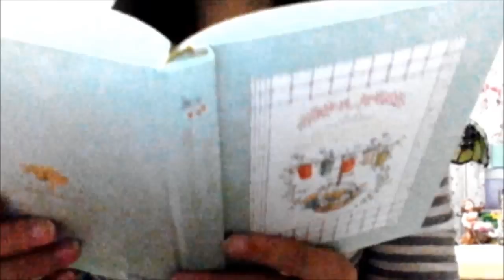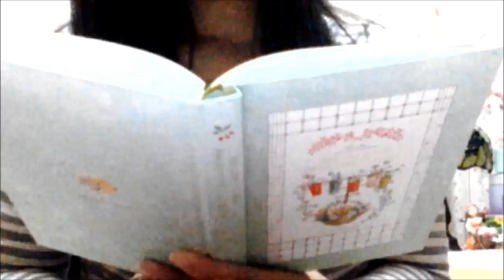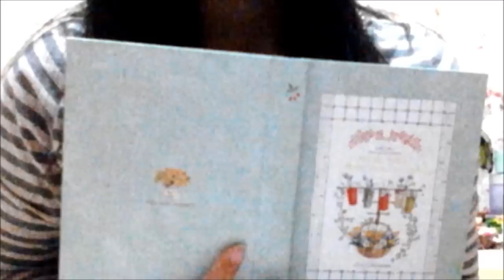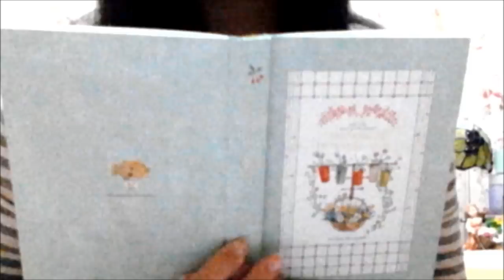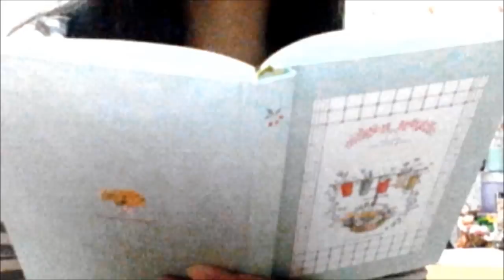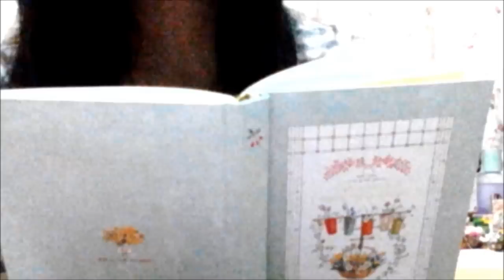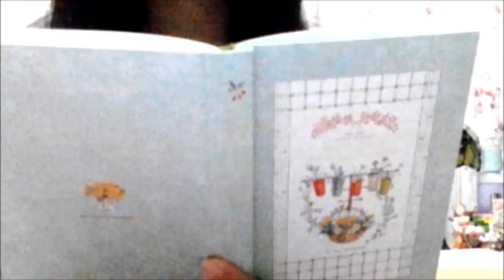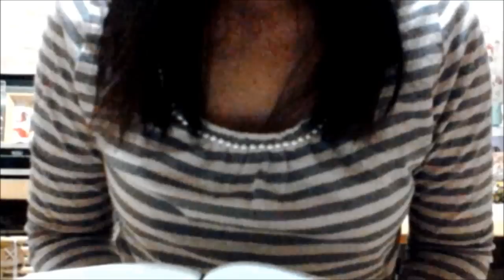６０★音フェチ18★[雑談]大学受験の経験談や勉強法etc...美術ver＋NGシーン [小声][ASMR](ﾘｸｴｽﾄ)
こんにちは★今回はﾘｸｴｽﾄにお応えした雑談動画です＾＾本当は夏前に撮影する予定でしたが、こんなに遅くなってしまいました～～涙。少しマニアック(笑)な内容なので、ご興味のある方は是非ご視聴下さいね★
【次回予告】購入品紹介(只今畑の草を刈る時期で草刈り機の音が鳴り響く毎日です汗。また静かになった頃に動画作成しますね☆しばらくお待ちくださいませ☆)